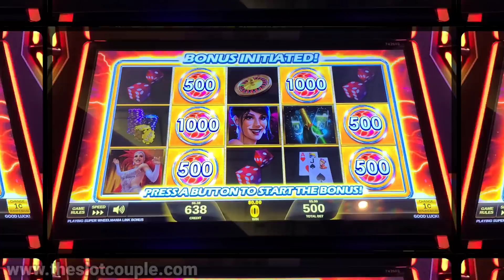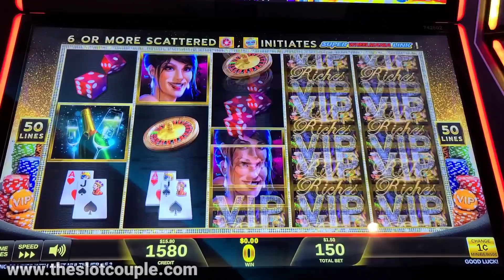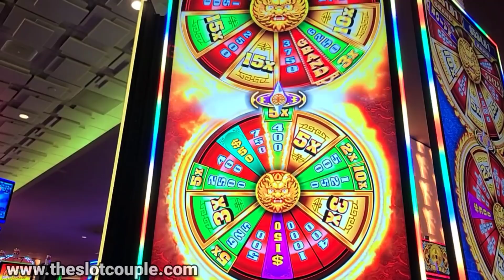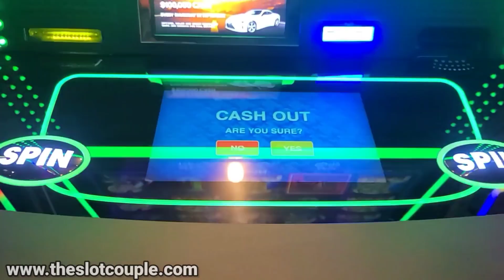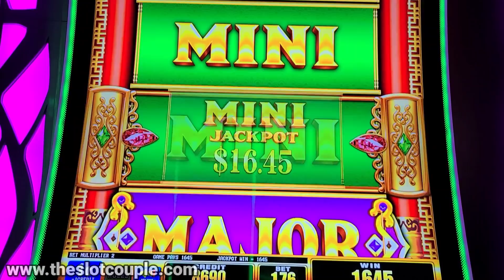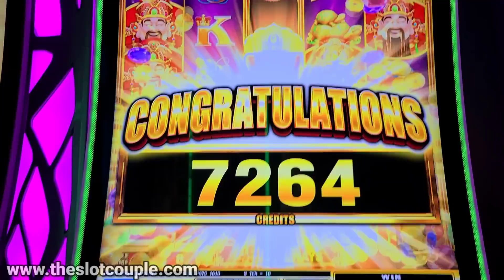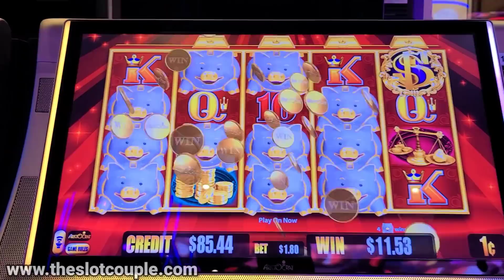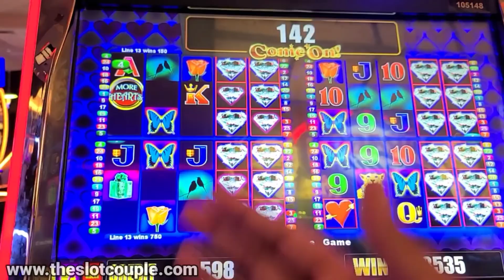After This Big Win, We Gambled Risk Free For The Rest Of The Day!!!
Hey SC Fam! In todays video we head to San Manuel (Yaamava) Casino to play some slot machines and win some money! Have you guys ever noticed that often times when you first arrive at the casino, that's when you tend to win? This happens to us all the time! We've noticed it, so now when it happens, we make sure that we do this, that way we can gamble for the rest of our casino trip...risk free!!! Hope you guys enjoy today's video! We love you all...BYE!!!

Slot machines in this video:
Super Link
Da Long Da Fa
Bubble Blast
Duo Duo Duo
Gold Bonanza
More Hearts